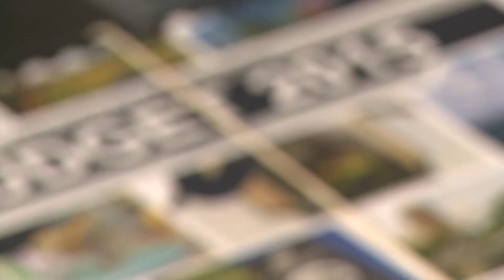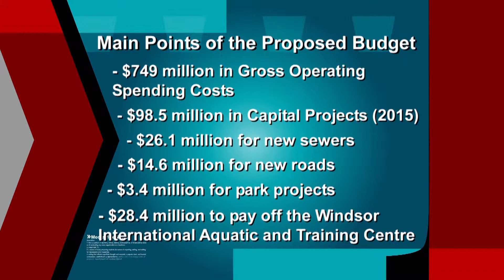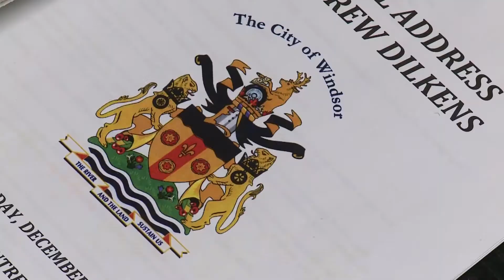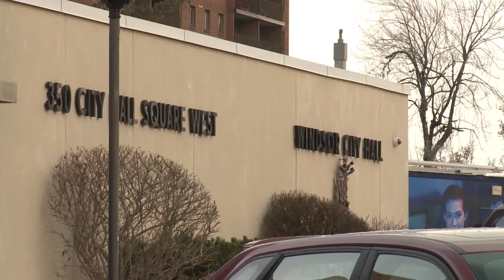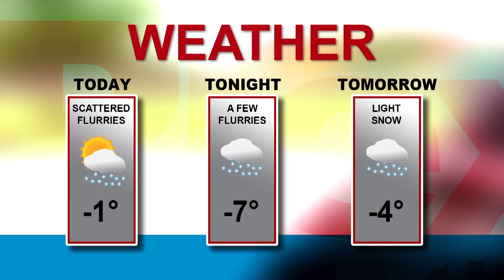MediaPlex Live @ 1 January 20, 2015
MediaPlex Live @ 1 is a live five minute news update on TV Cogeco Windsor with stories produced by our Journalism students at the MediaPlex.
Show Produced by: Bobby-Jo Keats
Announced by: Aaron Sanders